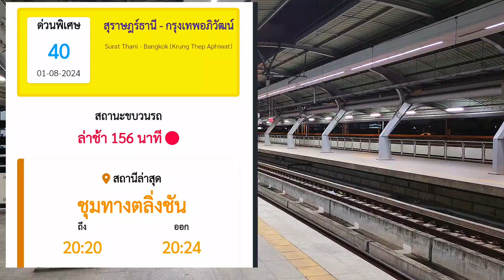ช้า 156 นาที รถด่วนพิเศษ 40 ใช้หัวรถสำรองช่วยทำขบวน